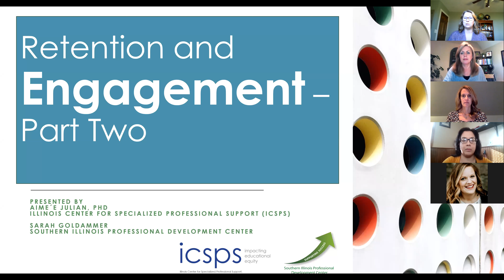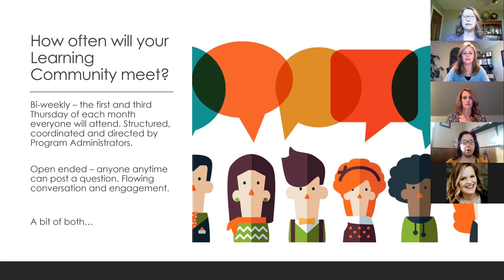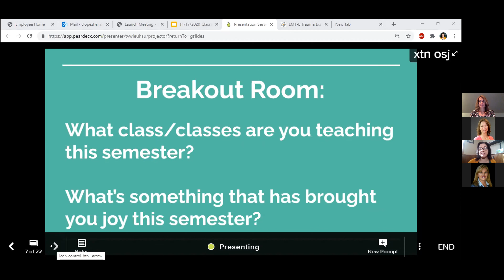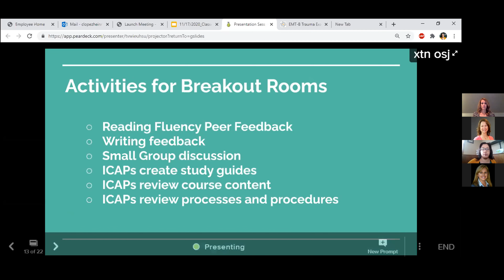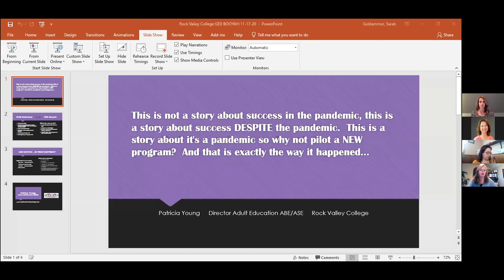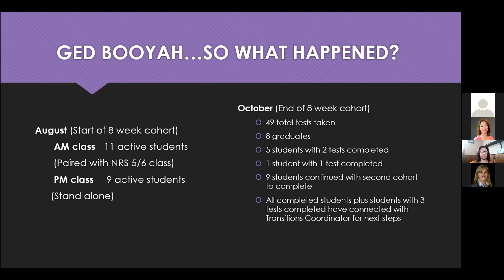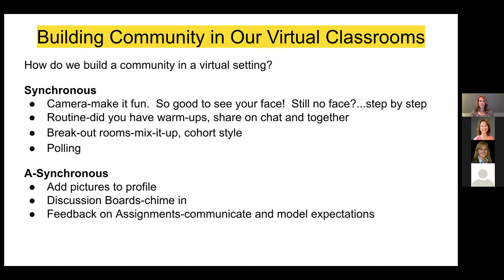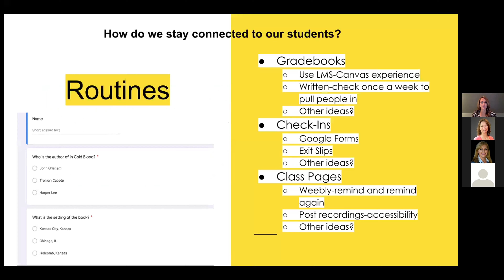Retention & Engagement Series Part Two Classroom Strategies for Being and Staying Connected